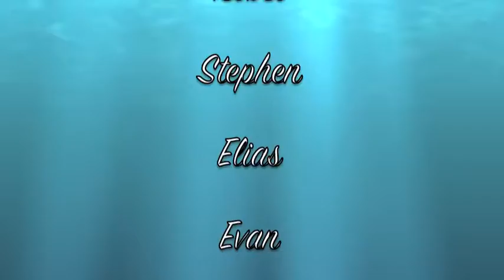large.m4v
June 6th, 2010 Ted Houk Regatta, Seattle.  Lost the footage, somehow, but this is how the morning began...